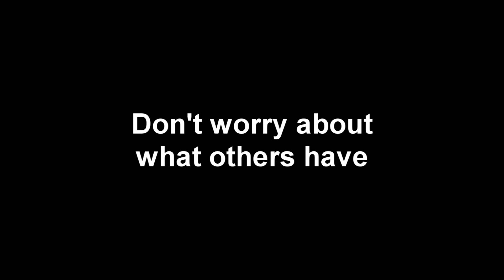Preppers do not Need to be Millionaires to Prep!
There's a bad stigma out there that people who want to prep must need to have an unlimited income in order to do it. well, that's simply not true...
Bitcoin: 3MCJRj3BUsGzghJKEscv8DTBzYvEdWkNd6
BCH: qzvdwnzyeu0jwhulhw48pc5j3wnt7ldpkgdswgmct5
ETH: 0xE089f68A1f3ffDaB8cFdE265a6DAD75df34bE970
ETC: 0x30C792DF2329afA22bb9F9d803781f5676b1a2c6
LTC: MP3YkPfUCM8mUoiBAp6i63RchtE6q8KwHV
ZRX: 0x3EDA3FEcFE7729bF27DAE48D72E2e0C60Cec2FB0
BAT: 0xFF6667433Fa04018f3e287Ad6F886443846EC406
USDC: 0xAbd5483CF99b4d65e6255E764e0CA982Ec307f96
ZEC: t1LHYu45cmhAxBUwbgfS2rRWd6SAFGCFMcG
DAI: 0x484b42D96eff229a19bc6f59D6AE256bCC3ee25B
LINK: 0xAF5b3145203c3340EB090329ee36DCd88d4D210A
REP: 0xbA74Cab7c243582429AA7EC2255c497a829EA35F